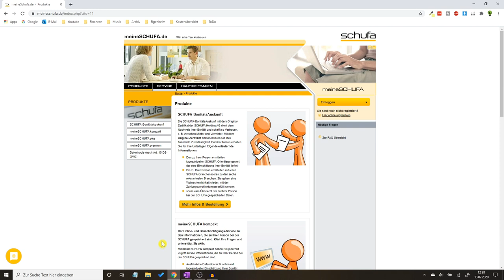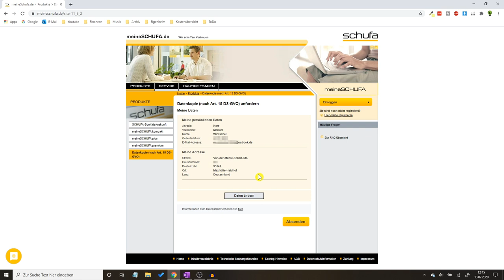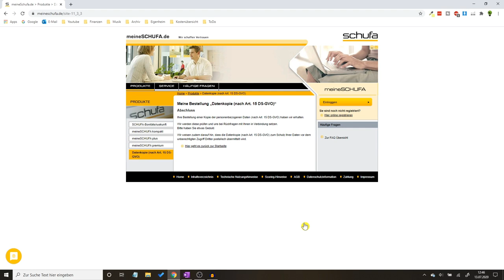Schufa Auskunft KOSTENLOS ✅ GENIALE ANLEITUNG: Wie Schufa Bonität & Score online sofort Beantragen?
Schufa Auskunft KOSTENLOS! Wie Schufa Bonität & Score online sofort Beantragen?

In diesem Video erfährst Du, wie Du eine Selbstauskunft selber schnell und einfach einholen kannst. Mit dieser Anleitung Die Schufa Auskunft kostenlos erhalten und somit erfahren, wie man die Schufa Bonität und den Score online sofort beantragen kann.

Eine Erklärung für einen Mietvertrag und für Vermieter gibt es nicht, jedoch erhältst du nun jährlich die Bonitätsauskunft und den Eintrag, den du anschließend einsehen kannst. Es wird von Immobilienscout24 auch erklärt, wie man es als Mieter lesen und verstehen kann.

Fälschen lässt es sich zum Glück nicht, was sonst ein ordentliches Problem für die Sparkasse und Postbank wäre. Sobald man seinen Score hat, kann man ihn mit einer Tabelle vergleichen und somit auch schnell verbessern. Das Abfragen und Anfordern ist gratis und somit nicht nur 2019, sondern auch 2020 und 2021 sicher noch für jeden machbar.

Anmelden muss man sich für das Bestellen und sehen der Datenkopie übrigens nicht, da der Bonitätscheck durch bonify geregelt ist. Die Bonitätsprüfung, Bonitätsanalyse und auch der Bonitätsnachweis ist laut der Erfahrung von einem Bonitätsmanager auch mit einem anderen Unternehmen, wie z.B. Paypal möglich.

Doch wie kann man sie kostenlos bekommen und wie sieht die Schufaauskunft überhaupt aus, wenn man sie bekommt? Die Eigenauskunft kann man auch umsonst durch eine Bank prüfen lassen, doch was, wenn der Wert genau 92 Prozent beträgt?

Der Branchenscore wird durch den Datenschutz dsgvo kompakt geregelt und dient somit als Orientierungswert bzw. Info, in welche man immer gucken kann. Oftmals hat man jedoch mehrere Girokonten bzw. Konten für ein Haus & Wohnung oder man braucht einen Vertrag bzw. einen Kredit für ein Auto oder ein Handy.

Die kostenlose Aktion geht heutzutage zum Glück nicht mehr mit meine Formular und PDF, sondern alles per Internet. Die Kreditwürdigkeit erhält man also per Anfrage und erst dann kann man z.B. einen Eintrag auch löschen lassen. Meineschufa ist hier also wirklich ein tolles Werkzeug. Doch wie lange dauert es eigentlich genau?

Mit dieser Video Anleitung (deutsch & was tun?) / Montageanleitung / Bedienungsanleitung / Tutorial / Tipps & Tricks auf Youtube die Schufa Auskunft kostenlos erhalten und dadurch erkennen, wie man den Score und die Schufa Bonität online sofort beantragen kann.

▬ Video Kurse ▬▬▬▬▬▬▬▬▬▬▬▬